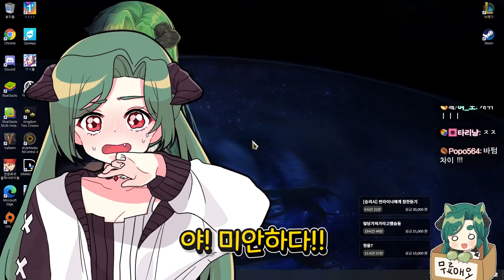씬나게 놀아볼까?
더보기

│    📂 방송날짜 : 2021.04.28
│    🎥 Movie : 밤돌
│    🎨 ArtWork : 로즈메이(@May_in_Rose)